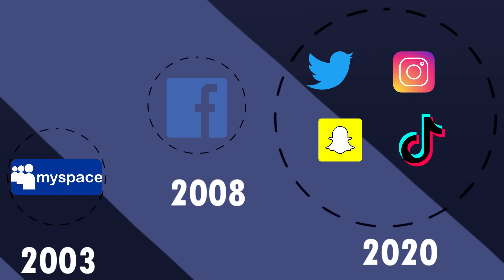I Got Catfished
Story time animation of the time I was catfished.